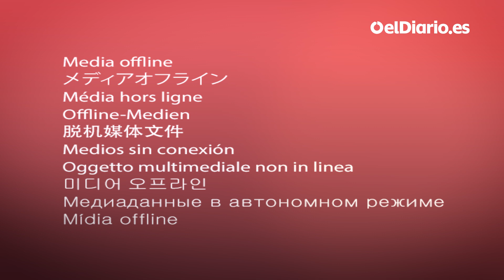Teresa Ribera: "Vamos a regular inmediatamente para que no se vacíen los embalses"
La vicepresidenta también ve "mucho interés público" en que una empresa estatal gestione las hidroeléctricas según caduquen las concesiones, pero asegura que esto no supondría un "cambio relevante" en la factura. "Yo hubiera mantenido una participación del Estado en un sector estratégico tan importante como la energía", afirma Ribera. "A posteriori, recuperar una empresa así requiere adquirirla al precio al que cotiza en bolsa, y me pregunto si eso es lo más inteligente".

Apóyanos.